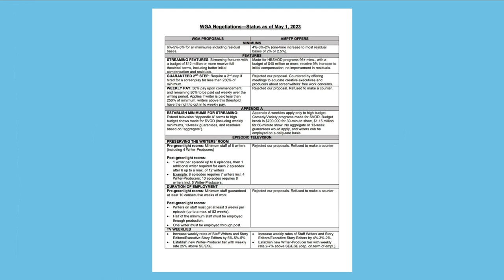SAG-AFTRA and WGA Uni-TEA! | sagaftra wga strike | TEA WITH PAUL G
Have a look at what's at stake with the current negotiations, and see why SAG-AFTRA and the WGA were forced to strike.